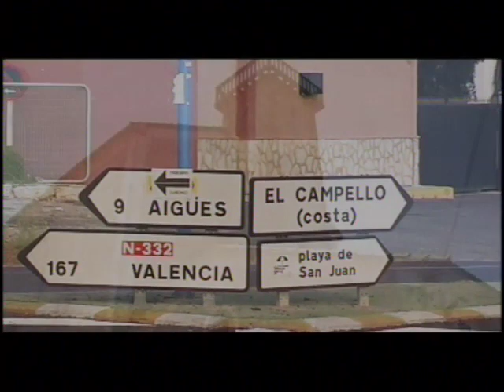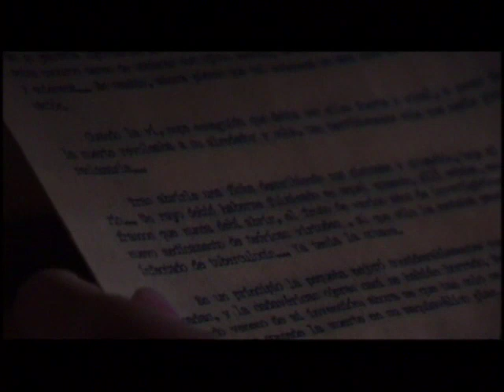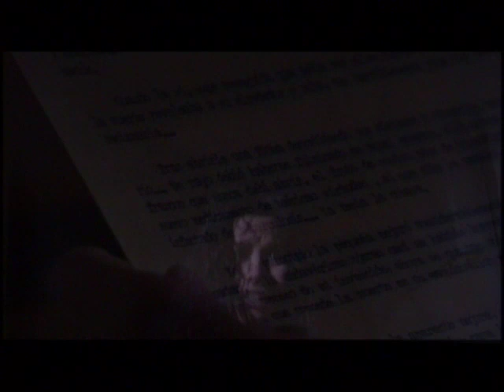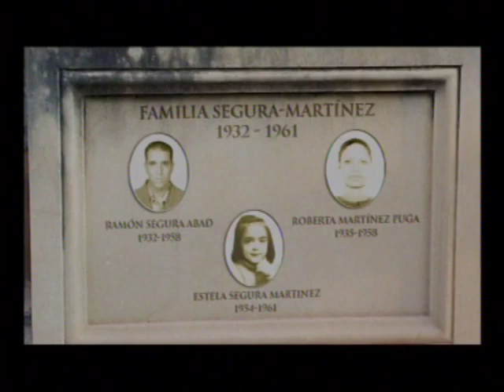"EL ENIGMA" Mediometraje de terror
Mediometraje amateur " El enigma" rodado en el hospital de tuberculosos de Aigües de Bussot, en Alicane.